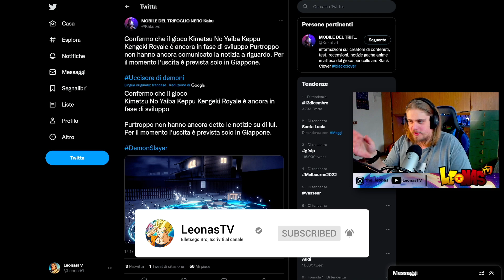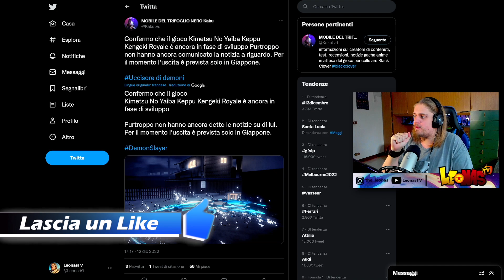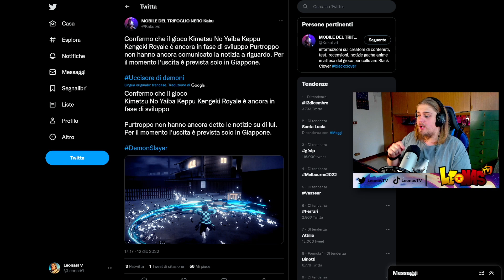È TORNATO IL GACHA di DEMON SLAYER!!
IL GACHA DI DEMON SLAYER ESISTE E NON ERA STATO CANCELLATO, FORSE... GUARDATEVI TUTTO IL VIDEO, GRAZIE E BUONA VISIONE!!!

400 LIKE PER QUESTO VIDEO VERAMENTE STRAORDINARIO SE VOLETE UN PROSSIMO EPISODIO ANCORA PIÙ SPECIALE, VI RINGRAZIO COME SEMPRE E... ELLETSEGOOO BOYSSS!!! ;)

●▬▬▬▬▬▬ SOCIAL NETWORK ▬▬▬▬▬▬●